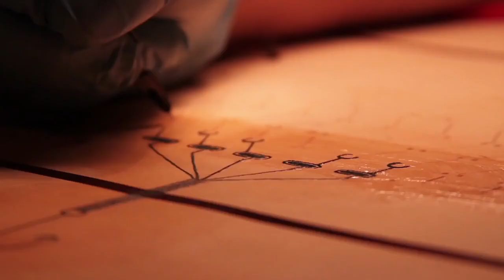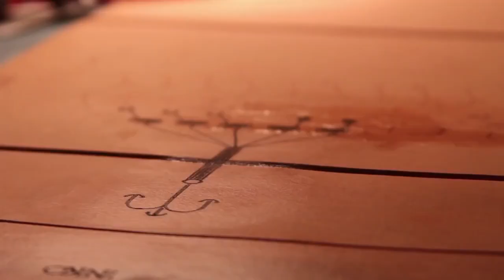Tattooing Electric Paint onto Leather - Interactive Skin!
Artist, Alexandre Echasseriau collaborated with a tattoo artist to create an iPad case tattooed with Electric Paint.